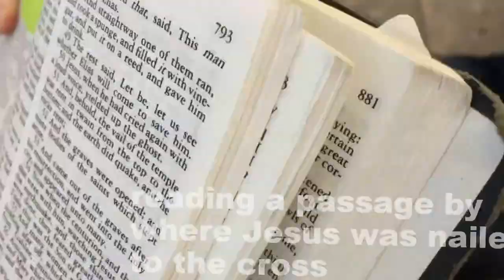Tel Aviv, Jerusalem, Dead Sea, +more || Israel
Experience Israel on a new level the Dead Sea, Tel Aviv, Old City Jerusalem

Walking the Mediterranean Coast city of Tel Aviv, to touching the crucifixion site of Jesus in Old City Jerusalem, floating in the Dead Sea, and more.